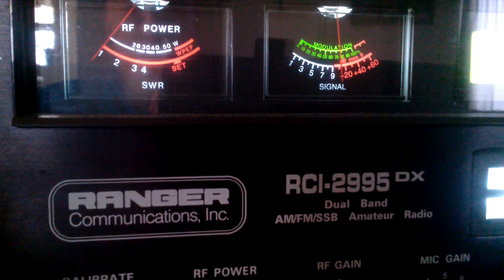MaulDropper, Top gun 123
DX talking